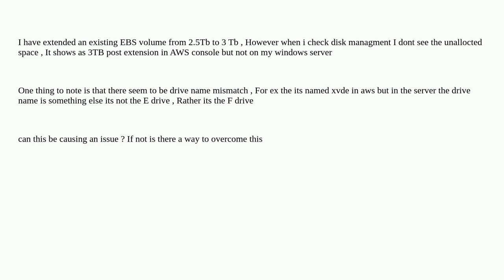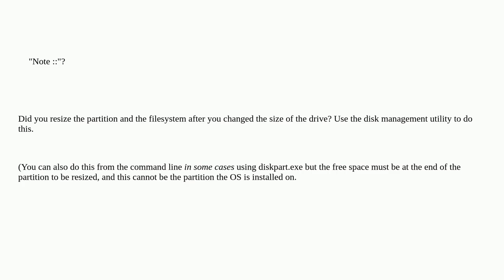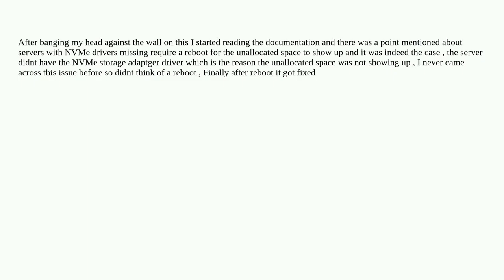extending EBS volume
A special thanks goes out to the community

  windows aws-ec2 diskmanagement expansion amazon-ebs